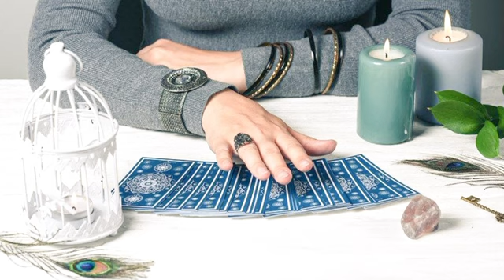Acceptance ❣️ NO CONTACT 😭 WO KYA FEEL KARTE HAIN AAPKE LIYE - TAROT CARD READING IN HINDI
HELLO ALL

Candle wax reading, 777 tarot with ruhi, 777 tarot, ruhi tarot, ruhi 777 tarot,